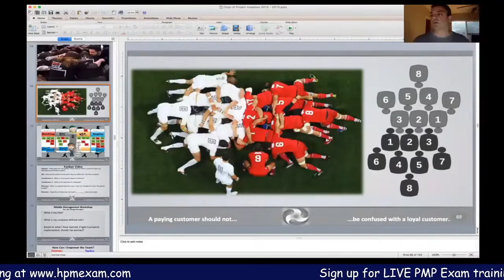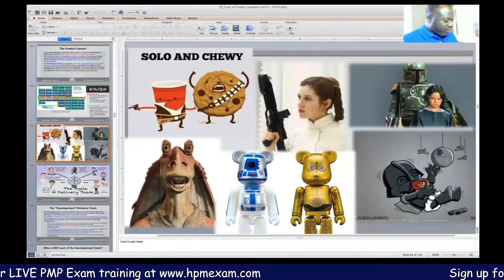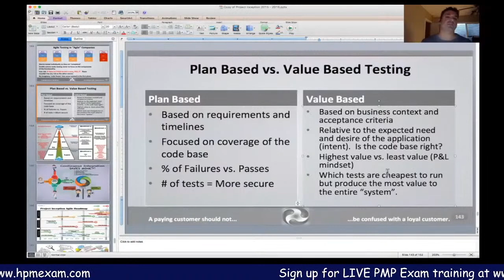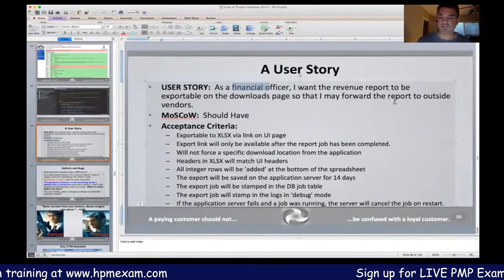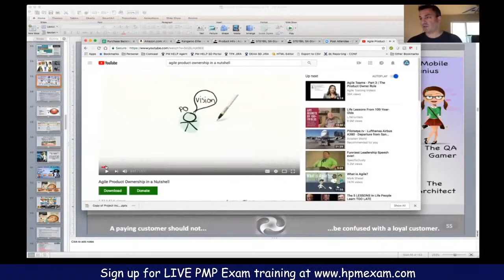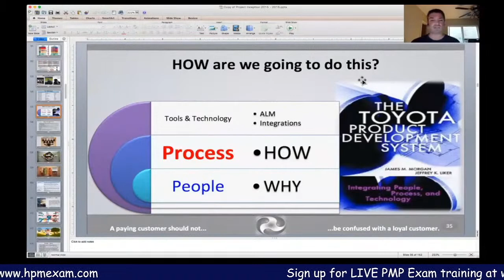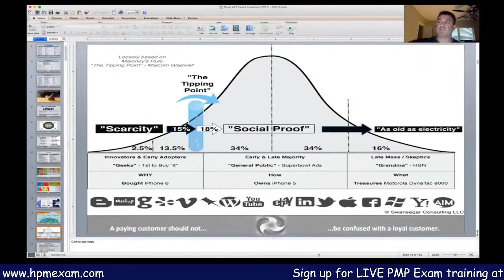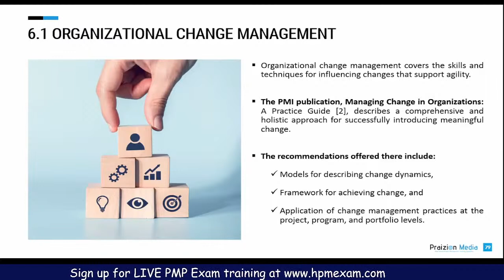PMP Exam PMBOK (Agile/Scrum Basics - Intermediate)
How do you succeed on the PMP in 2023?
LONG GAME baby!!!